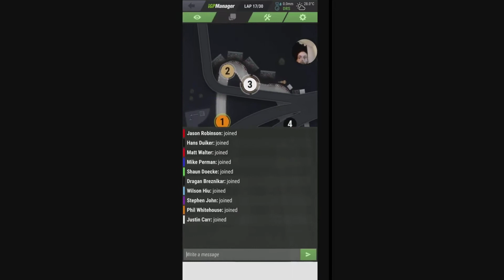iGP Manager. US Night League. Season 33, Race 17 of 22, Singapore.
Win! Even with showing up a little late.

US Night League, 9pm EST. Sunday to Thursday.
Length 50%
Speed 2x
One car, new two compound rule as of season 33.
Founded March 25th 2018
ID 58507